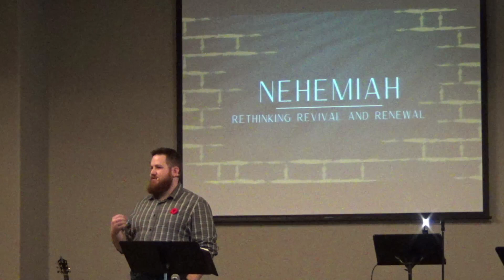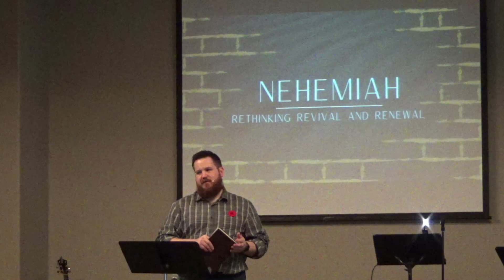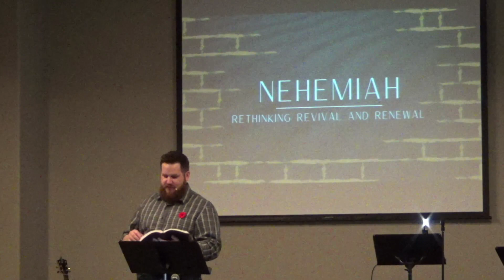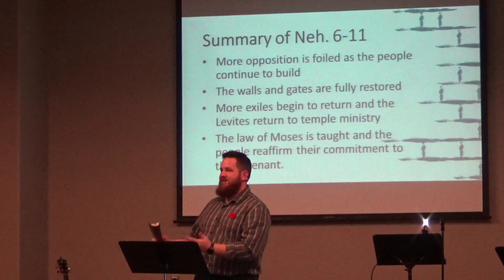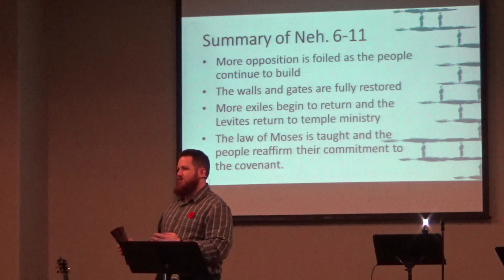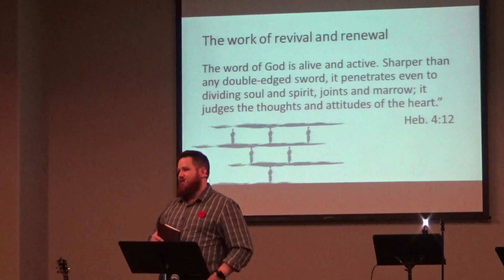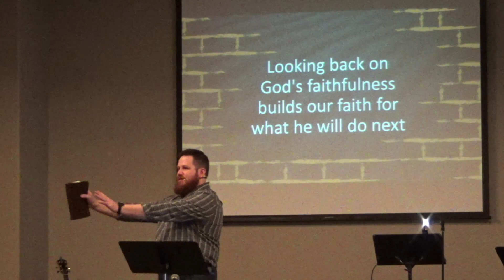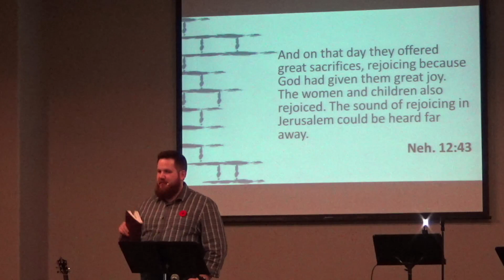ABAC Sunday Service, Nov. 5, 2023